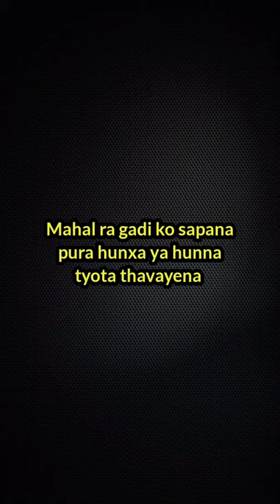Nepali Untold Stories - Abroad life - Nepali Story Telling - Sudarshan Stories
Nepali Untold Stories- Abroad life - A story by Sudarshan Acharya - Sudarshan Stories

sudarshan storytelling nepalinarration audiobook nepali Nepali Narration, Nepali Novel, Nepali stories, and so on.